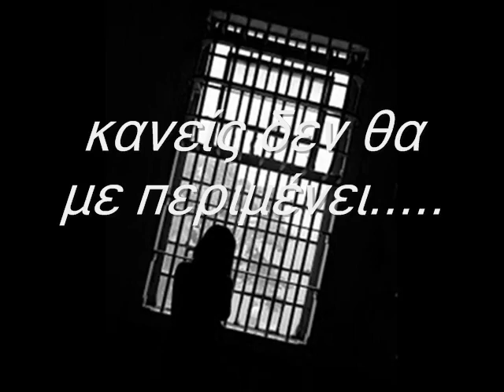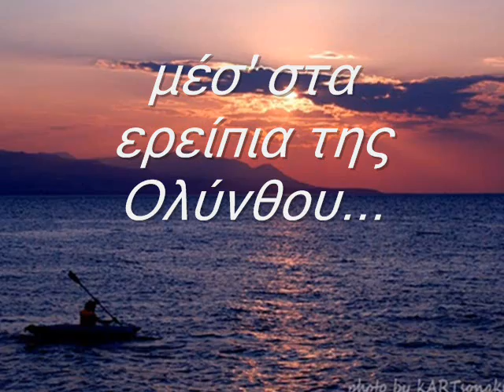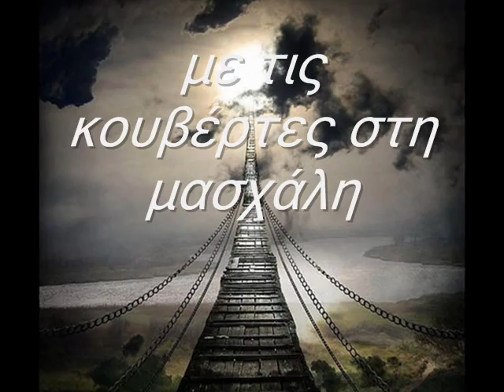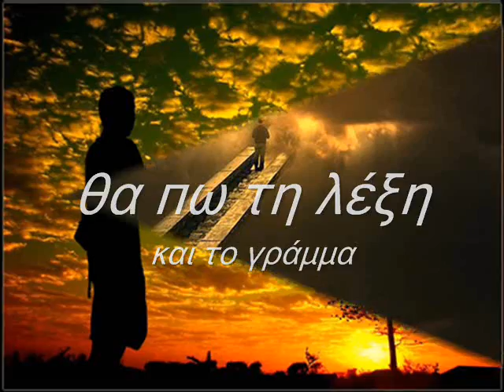Διονύσης Σαββόπουλος - Δημοσθένους Λέξις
οι δρόμοι θα 'ναι αδειανοί. κι η πολιτεία μου πιο ξένη.

Στίχοι: Διονύσης Σαββόπουλος
Μουσική: Διονύσης Σαββόπουλος
Πρώτη εκτέλεση: Διονύσης Σαββόπουλος

Κι αν βγω απ' αυτή τη φυλακή κανείς δε θα με περιμένει
τα καφενεία όλα κλειστά κι οι φίλοι μου ξενιτεμένοι
αέρας θα με παρασέρνει κι αν βγω απ' αυτή τη φυλακή

Κι ο ήλιος θ' αποκοιμηθεί μες στα ερείπια της Ολύνθου
θα μοιάζουν πράγματα του μύθου κι οι φίλοι μου και οι εχθροί
μαρμαρωμένοι θα σταθούν οι ρήτορες κι οι λωποδύτες
ζητιάνοι εταίρες και προφήτες μαρμαρωμένοι θα σταθούν

Μπροστά στην πύλη θα σταθώ με τις κουβέρτες στη μασχάλη
κι αργοκουνώντας το κεφάλι θα χαιρετήσω το φρουρό
χωρίς βουλή χωρίς Θεό σαν βασιλιάς σ' αρχαίο δράμα
θα πω τη λέξη και το γράμμα μπροστά στην πύλη θα σταθώ

ΑΠΟΠΟΙΗΣΗ: ΔΕΝ ΜΟΥ ΑΝΉΚΕΙ TO ΠΑΡΟΝ ΥΛΙΚΟ ΚΑΙ TO ΒΙΝΤΕΟ ΔΕΝ ΦΤΙΑΧΤΗΚΕ ΜΕ ΣΚΟΠΟ TO ΚΕΡΔΟΣ. ΟΙ ΦΩΤΟΓΡΑΦΙΕΣ ΕΙΝΑΙ ΑΠΟ TO ΙΝΤΕΡΝΕΤ ΚΑΙ ΔΕΝ ΕΠΙΘΥΜΩ ΝΑ ΕΠΩΦΕΛΗΘΩ ΑΠΟ ΤΑ ΠΝΕΥΜΑΤΙΚΑ ΔΙΚΑΙΩΜΑΤΑ ΤΩΝ ΔΗΜΙΟΥΡΓΩΝ.